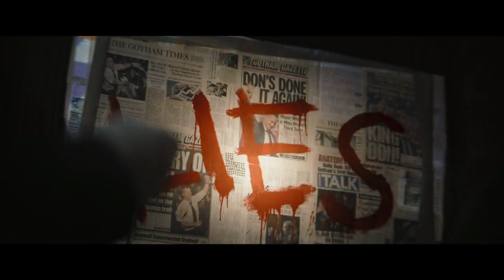THE BATMAN - Trailer (Deutsch | German | 2022)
Offizieller "The Batman" Trailer Deutsch German 2022 | (OT: The Batman) Movie Trailer | Kinostart: 3. März 2022 | mit Robert Pattinson, Paul Dano, Colin Farrell

Seit zwei Jahren kämpft der Milliardär Bruce Wayne (Robert Pattinson) als rächender Vigilant Batman für eine bessere Welt in seiner Heimatstadt Gotham City. Doch es ist ein einsamer Kampf, den nur wenige Verbündete wie sein Butler Alfred Pennyworth (Andy Serkis) und der aufrichtige Polizist Lt. James Gordon (Jeffrey Wright) unterstützen. Denn Gotham ist ein Moloch, zerfressen von einem korrupten Netzwerk, in das fast alle Beamten der Stadt und auch die reichen Eliten involviert sind. Doch als ein mysteriöser Killer diese ins Visier nimmt und eine Reihe sadistischer und tückischer Anschläge verübt, sind Batmans Detektiv-Fähigkeiten gefragt. Die zahlreichen kryptischen Hinweise führen ihn immer tiefer in die Unterwelt, wo zwielichtige Figuren wie Selina Kyle alias Catwoman (Zoë Kravitz), Oswald Cobblepot alias Pinguin (Colin Farrell), Mafiaboss Carmine Falcone (John Turturro) und Edward Nashton alias Riddler (Paul Dano) zu Hause sind. Doch die Spuren führen Batman auch zu ihm selbst und seiner Vergangenheit.